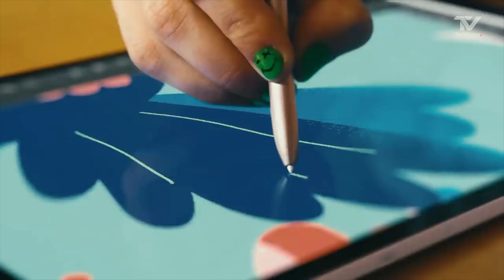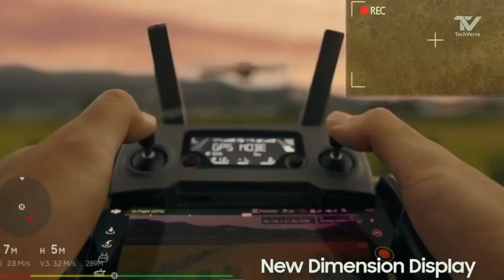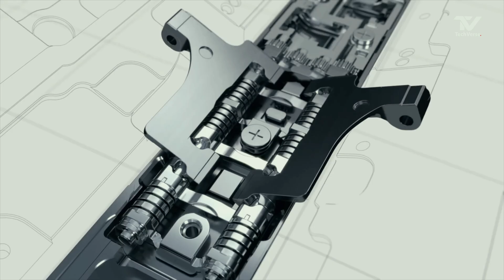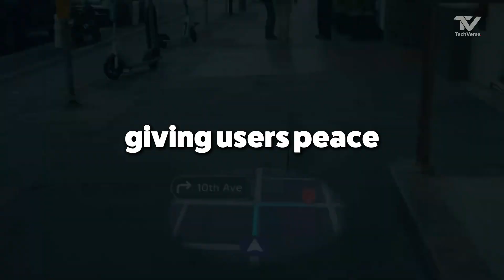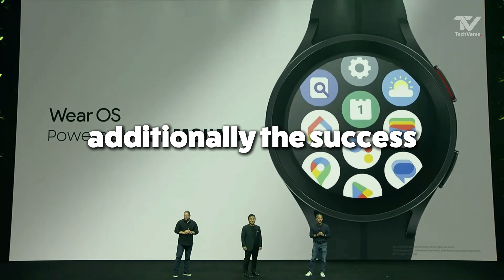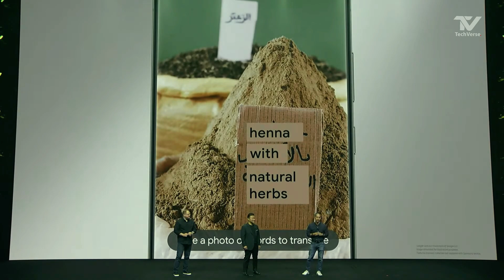Samsung Android XR Headset | Revolutionizing the Future!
Samsung XR Headset Project Moohan | Revolutionizing the Future!

The future of technology is HERE! In this video, we explore Samsung’s groundbreaking XR Headset, Project Moohan. This next-gen headset is set to revolutionize the world of virtual reality and augmented reality, offering an unparalleled immersive experience. With cutting-edge visuals, groundbreaking motion tracking, and features never before seen in the VR/AR space, Project Moohan pushes the boundaries of what’s possible.

Whether you’re a tech enthusiast, a gamer, or someone curious about the future of immersive technology, this headset is something you need to know about. We’ll break down everything you need to know about Project Moohan — from its sleek design to its futuristic features that promise to change the way we interact with digital worlds.

Don’t miss out on this tech breakthrough! Hit play and be part of the future of virtual reality.